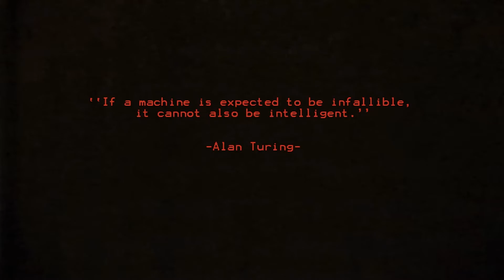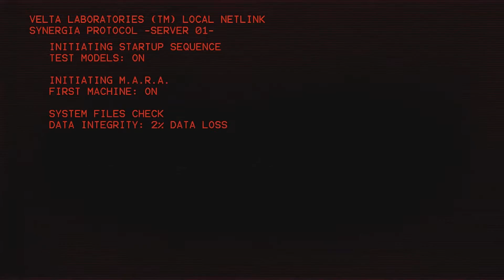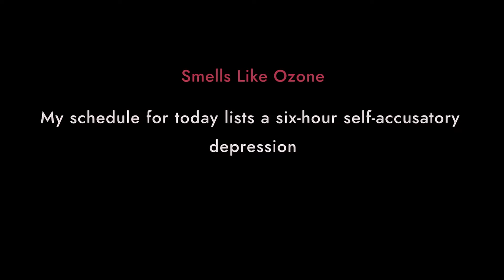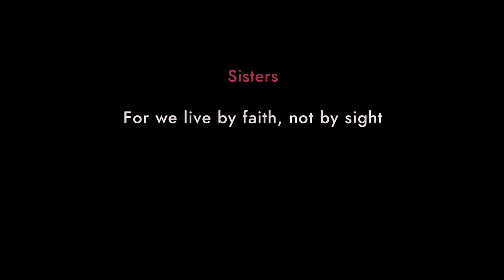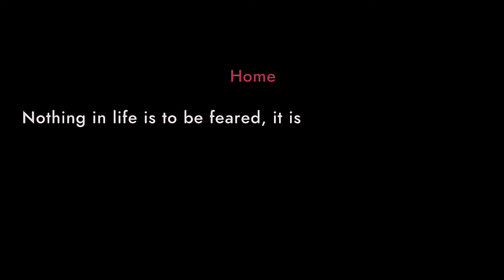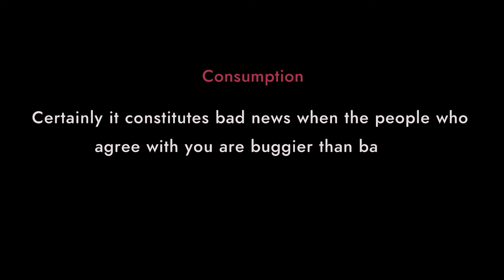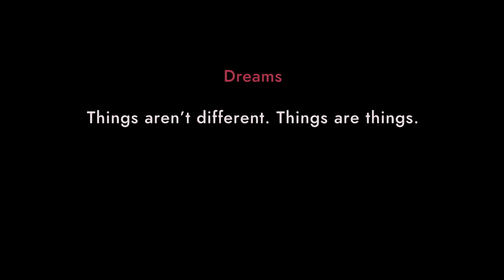Synergia (Switch) Gameplay part 1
Find love at the end of the world!

A neon-lit dystopian cityscape becomes the stage for thrilling adventure and deep yuri romance in this cyberpunk-themed visual novel. The complex personalities and experiences of more than 20 characters are interwoven across multiple paths and possible endings. Your choices matter, not only to you, but to all those with whom you struggle to connect.

Cila, a veteran cop with a sour outlook and anger issues expects nothing more from life besides the smell of ozone, blinding neon lights and the ever-present manhole steam. That is, until a shady friend replaces her broken-down housedroid as a favor. Advanced, more efficient and remarkably perceptive, unit M.A.R.A. begins to penetrate Cila's toughened exterior and possibly even heal her new owner's old wounds – if Cila can decipher the recurring nightmare the process brings. Soon Cila and Mara forge a unique, if sometimes uneasy bond.

Unbeknownst to Cila, just as her life begins to find its new normal, the technological giant Velta Labs gets wind of Mara's existence and takes a mysterious interest in the android. A war unlike any before is brewing on the horizon, its players are silently being selected and one android's fate may spell the difference between peace, war, the blossoming of a new religion or a technological singularity beyond comprehension.

Thanks to Eastasiasoft for the game code.